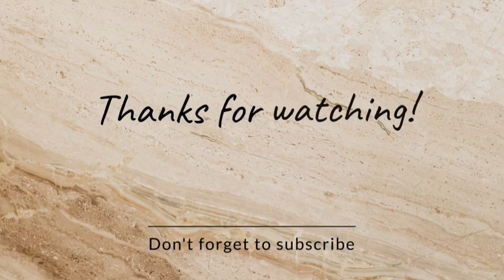FRONT SQUARE NECK STEP BY STEP BLOUSE DESIGN STICHING